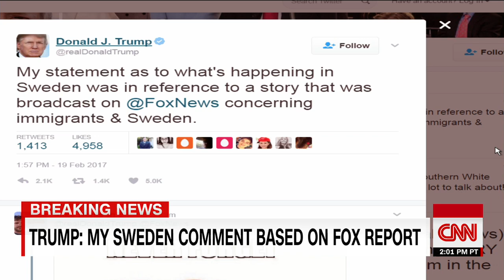Trump tweets clarification of Sweden remarks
President Trump clarified via Twitter that his recent comments regarding Sweden were in reference to a report he saw on Fox News the night before.